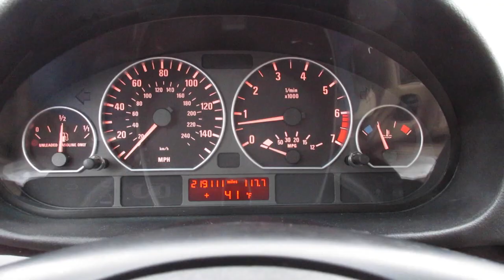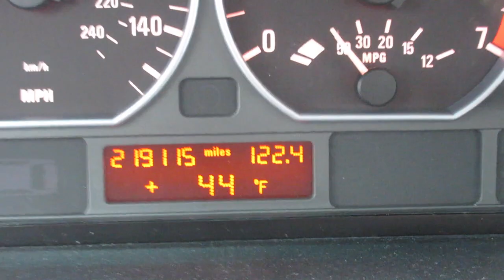Vince Gilligan is BOSS 2/8/15 - Day 1,523